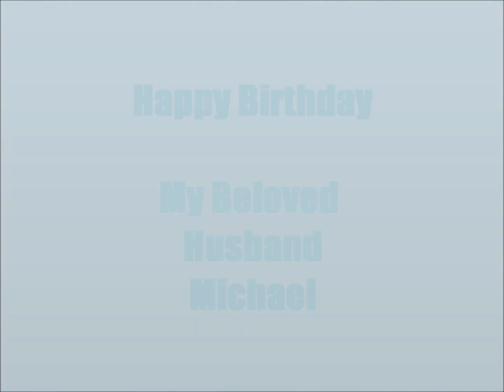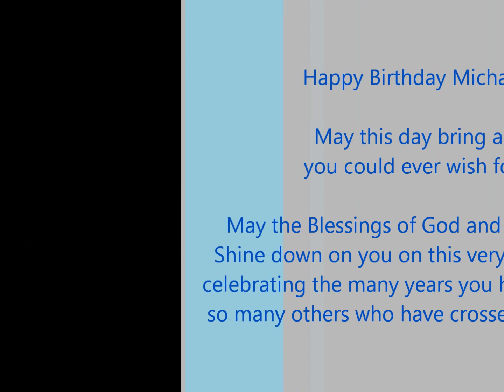Happy Birthday Michael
Hawaiian Birthday Video